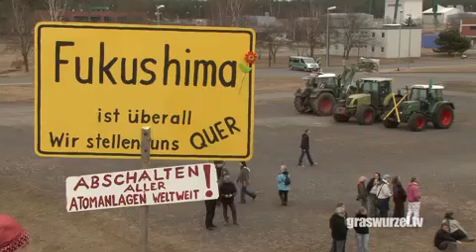Besetzung des Salzstock Gorleben Geländes - Graswurzel.tv /13.3.11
Schnitt: Kina Meyer
Kamera: Kina Meyer

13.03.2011 Sonntag protestierten etwa 400 Menschen und 30 Traktoren im wendländischen Gorleben gegen die weitere Nutzung der Atomenergie.
Anlass waren die schweren Störfälle in japanischen Atomkraftwerken nach dem verheerenden Erdbeben am vergangenen Freitag.
Den Opfern der Katastrophe gedachten die Atomkraftgegner mit einer Schweigeminute. Tore wurden geöffnet, das Bergwerksgelände kurzzeitig besetzt um anschliessend den Förderturm mit einer Menschenkette zu umschliessen.

Das Video bei Graswurzel.tv
Als Flash - Video anschauen. (16,46 MB)

Als Quicktime - Video herunterladen. (16,46 MB)

Als Quicktime - Video anschauen. (16,46 MB)

will komplett unabhängig von herkömmlichen medialen Strukturen arbeiten und informieren. Sie verstehen ihre Arbeit als alternativen Journalismus, der sich die Möglichkeiten der modernen Berichterstattung via Internet zu Nutze macht. Eine möglichst breite Vielfalt ihrer Filme und Fotos ist graswurzel.tv dabei wichtig.